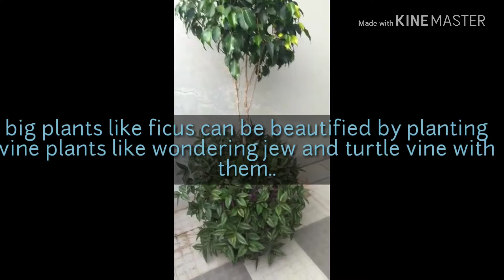Ficus and Wondering Jew in one pot .